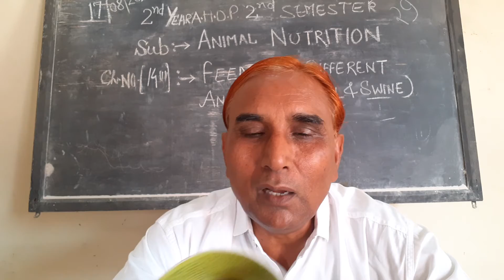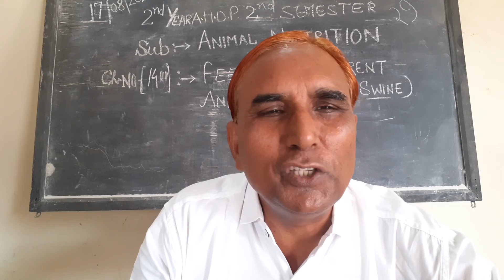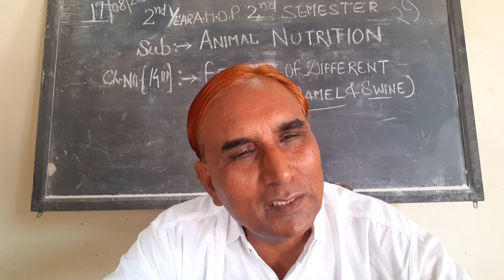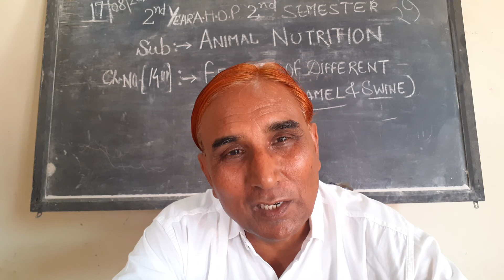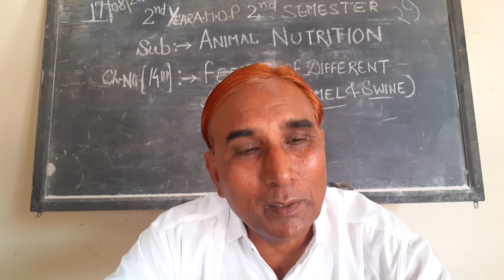Introductory animal nutrition